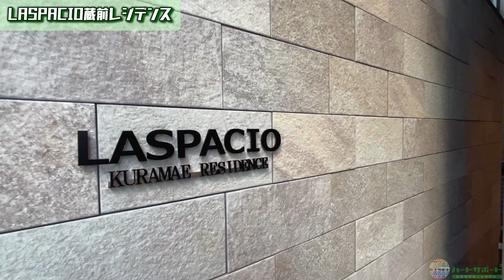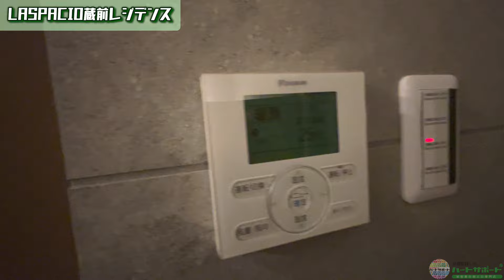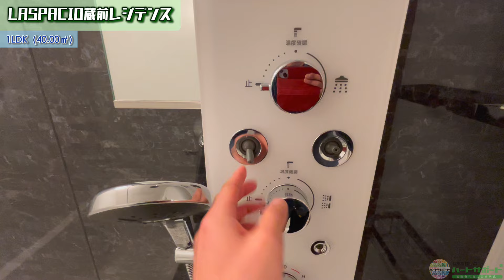※募集終了※初期費用「5万円ハトサポパック」適用中！フリーレント3ヶ月付き【LASPACIO蔵前レジデンス】蔵前駅｜ルームツアー参考動画（最終更新日2024年12月12日）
物件名
LASPACIO蔵前レジデンス（ラスパシオ蔵前レジデンス）
初期費用「5万円ハトサポパック」適用中！
フリーレント3ヶ月（内訳：貸主FR3）
※フリーレント＝賃料無料期間

▼ハトサポパックには下記費用が含まれます。
・保証会社加入料　※１
・保険料
・仲介手数料
→上記コミコミで契約金5万円でご入居頂くことが可能です！

▼その他費用
・退去時清掃費　44,000円
・エアコン清掃費用　22,000円
・短期解約違約金：2年未満の解約は賃料等の2ヶ月分

物件詳細

▼所在地
・東京都台東区蔵前4丁目18-2
▼設備
システムキッチン　追焚機能　バス・トイレ別　室内洗濯機置場　エアコン　ＢＳ端子　ＣＳ　インターネット対応　24時間換気システム　ディンプルキー　モニター付きインターホン　エレベーター　宅配ボックス　防犯カメラ　オートロック　ワークブース
・ペット相談可能：小型犬または猫1匹迄　※敷金2ヶ月分積増（償却）
・ワークブース有り：101は2024年8月16日迄利用無料、102/103は月額32,780円
▼構造
・鉄筋コンクリート造地上10階建て
▼間取り
・1LDK（ー㎡）
▼築年月日
・2023年6月
▼交通
・都営浅草線 蔵前駅 徒歩3分
・都営大江戸線 蔵前駅 徒歩6分
▼賃貸戸数
・9戸
▼入居可能時期
・即日入居可
▼敷金/礼金
・1ヶ月/0ヶ月
▼契約期間

※1 賃貸保証委託契約要
初回保証料　オリコフォレントインシュア：賃料等の50%（最低2万円）　月次保証料 賃料等の1%（更新料無）　他2社
※2 借家人賠償責任保険を付帯した火災保険にご加入いただきます

免許年月日:令和5年12月25日